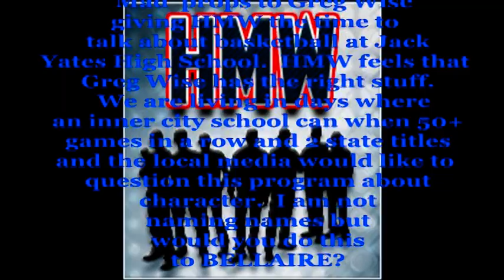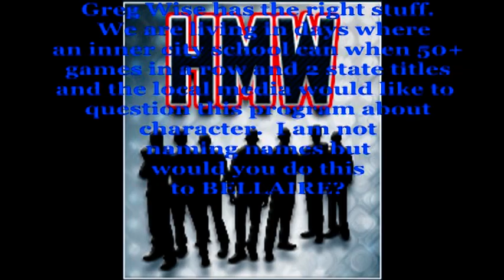Craig on Coach Wise III